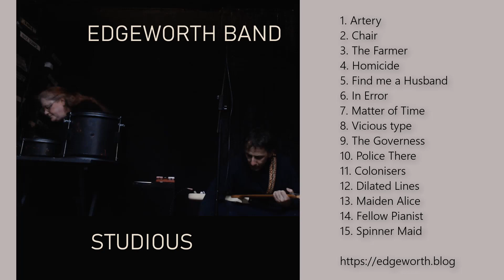Police There by Edgeworth Band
Joining the Edgeworth Band Fan Club means you can listen to and download our complete back catalogue and buy our Fan Club Only merch.